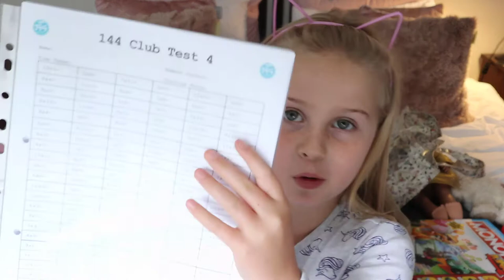Trip to Nanny's Part 1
Watch me pack my bag for a short holiday to Nannys.